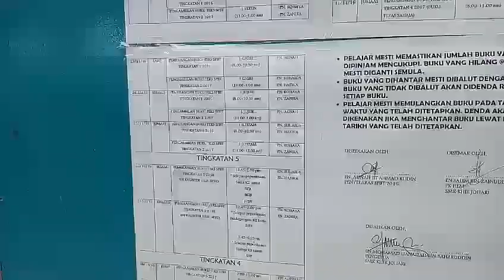Mannequin Challenge | Malaysia | SPBT crew